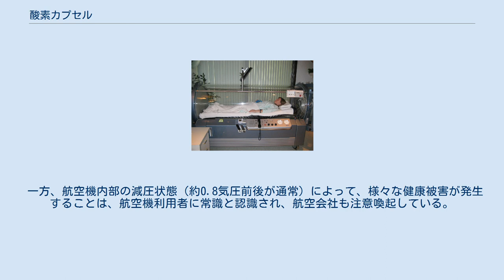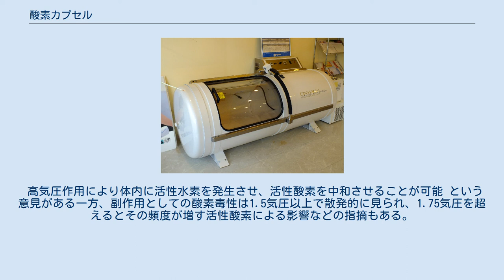酸素カプセル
医家・鍼灸接骨院向け酸素カプセル（1.5気圧で使用可能。神戸メディケア製、OXYRIM Medical1.5） 酸素カプセル（さんそカプセル）とは、カプセルの内部の気圧を標準気圧以上にする加圧装置を備えた健康機器。
 高圧酸素カプセル、高気圧酸素カプセル。
高気圧酸素カプセルは、もともとは無重力の環境に滞在する宇宙飛行士の健康管理や体力の維持の目的で研究・開発された。
日本における酸素カプセル研究の第一人者である京都大学人間・環境学研究科神経科学研究室の石原昭彦教授によれば、気圧だけでなく酸素の濃度も上げる酸素カプセルの場合、糖尿病など生活習慣病で代謝の回復が見られ、高い治療効果が見られるという。
 カナダの病院で使用されている高圧酸素カプセル 人間1人分のスペースのカプセルの内部に入り密閉を行い、加圧装置によって内部の気圧が標準気圧以上の、1.1-1.5気圧程度に加圧される仕組みの健康機器。
 機種によっては酸素濃縮機を備え、地球の大気に含まれる酸素の割合よりも酸素の比率の多い気体（空気）を内部に充填するタイプの機器もある。
加圧された内部環境で横になって休息することで、上昇した酸素分圧を背景に肺胞から酸素を取り入れる効率を向上させるといわれ、疲労回復や血行促進に効果があるとされる。
通常より血液中に酸素が溶けやすくなる現象を溶解型酸素の増加と表現する媒体もある。
 酸素摂取は肺からしかできないが、酸素の溶解度は非常に低いので、溶解型酸素による組織への運搬量は血液で運ばれてる全酸素量の3 %にすぎず、溶解型酸素だけでは体が必要とする酸素量を供給することは不可能なので、97 %が赤血球中のヘモグロビンへの酸素の吸着によって運搬されるように肺呼吸生物は進化してきた。
 肺胞を通過した直後のヘモグロビンの酸素飽和度は100 %なので、酸素分圧を1.5倍に増加させても、これ以上、酸素飽和度を増やすことはできない。
安静時には、そのヘモグロビンに結合した酸素の約30%が、末梢の臓器で消費され、その結果、酸素飽和度約70%の青い静脈血となり、肺へ再び酸素を受け取りにいき、酸素飽和度が100％弱の赤い動脈血となる。
一方、溶解型酸素の貢献度は3 %なので、1.5気圧程度に加圧された場合、溶解型酸素は1.5％増加する。
従って赤血球中のヘモグロビンへの酸素の吸着によって運搬される97 %の酸素に比べると溶解型酸素の影響は極めて小さい。
 現在日本国内で販売される健康機器としての酸素カプセルにおいては、安全上、実際に内部に充満する空気の酸素含有量が30%を超える機種は無い。
カプセルの素材や剛性によって、「ハード型酸素カプセル」（金属製または樹脂製）と「ソフト型酸素カプセル」（特殊布製）に分類される。
ソフト型は折りたたんで持ち運べることから、アスリートが大会などに持参するケースがある。
これに対し、ハード型は主に業務用に使用されるために剛性が要求されるうえ、耳抜き支援システムやエアコン、テレビ、音響機器といった付加機能を追加することで快適性を高め、一般に価格はソフト型の約2倍ほどである。
 当初は大きなスポーツイベントの都度、活躍した選手の「秘密兵器」としてマスコミに取り上げられたり、水泳、サッカー選手 や陸上競技選手に愛好家が多いことから一般に認知されるようになった。
こうしたためか、2012年度には岩盤浴、フットケア、ゲルマニウム温浴など19項目のメニューについて、20代から30代の女性に対する聞き取り調査では体験してみたいメニュー第1位に選ばれた。
ただし、酸素カプセルは体感度は弱く短時間カプセルに入っただけでは、具体的な変化は分かりにくいという。
 京都大学人間・環境学研究科神経科学研究室の石原昭彦教授により、酸素の濃度も上げるタイプの酸素カプセルでは、神経、遺伝、アレルギーに関係する疾患には効果が認められないものの、糖尿病など生活習慣病では、筋肉などの代謝が低下しているため、酸素を身体に取り込むことで代謝がよくなり、改善効果が確認されている。
動物実験で糖尿病を抑制・改善できたほか、疲労、血行障害、肩こり、手足のしびれに効果が確認された。
また、スポーツ選手や慢性的に酸素不足の人には定期的に使用することを推奨している。
使用時間は1日60分程度が最良としている。
 疲労回復、動脈硬化、難聴、メニエール症候群、糖尿病性壊疽、心筋梗塞、頭部外傷、ベル麻痺、偏頭痛、骨折、褥瘡、レオロジー効果によるアンチエイジング、コラーゲンの合成や新陳代謝の高まりによる美肌...